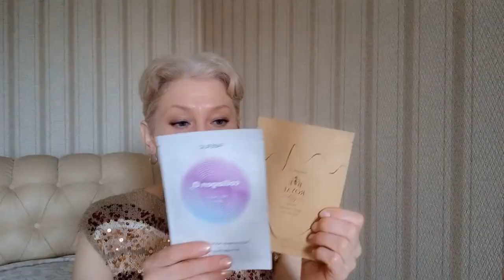Золотая программа Королевы ежедневный уход за кожей лица для омоложения вместо золотых нитей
Беспрлатная дисконтная карта со скидкой от 20% на всю продукцию Faberlic - Регистрация в первую линию